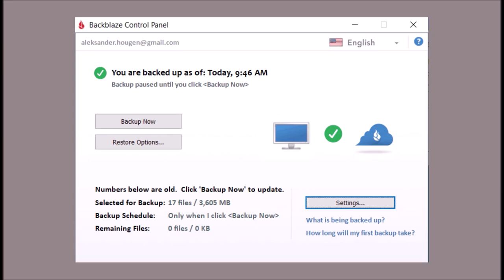ROOM 6 INTERVIEWS #196 - Diva Crush! [INTERVIEW/MUSIC VIDEO]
Today I'm interviewing my 1st act in ROOM 6's new location! This time, we're talking to DIVA CRUSH.  Enjoy! ;-D

MUSIC VIDEO TIMESTAMP:
"Telephone Lover Girl" - 26:34